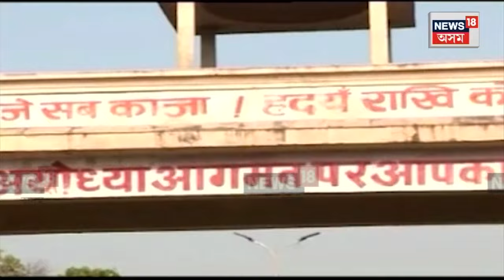Ram Mandir Inauguration | PM Modiয়ে ২২ জানুৱাৰীত উদ্বোধন কৰিব ৰাম মন্দিৰ | N18V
প্ৰাণ প্ৰতিষ্ঠাৰ বাবে সাজু হৈছে অযোধ্যাৰ ৰাম মন্দিৰ। যুদ্ধকালীন তৎপৰতাৰে নিৰ্মাণ চলি আছে বহুচৰ্চিত ৰাম মন্দিৰৰ। বহু তৰ্ক-বিতৰ্কৰ অন্তত ২০১৯ চনৰ পৰা নিৰ্মাণ কৰি থকা হৈছে এই মন্দিৰটো। জানুৱাৰীত প্ৰধানমন্ত্ৰী নৰেন্দ্ৰ মোদীয়ে উদ্বোধন কৰিব ৰাম মন্দিৰ।